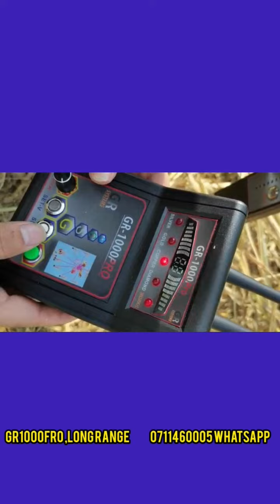GR1000FRO long range gold & gem detector